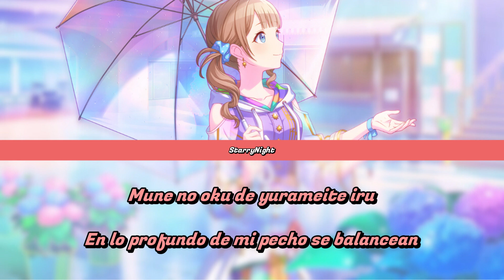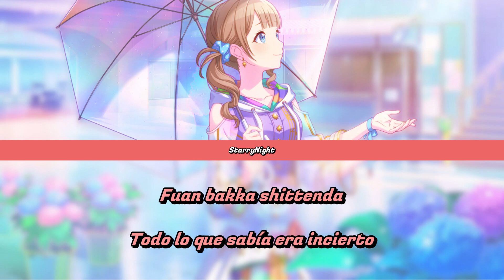From Tokyo Honami Alt{Sub Español}Leo/need~Project Sekai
フロムトーキョー

Vivía tan encerrado en la versión de Saki que nunca había apreciado tanto lo buena que era la de Honami